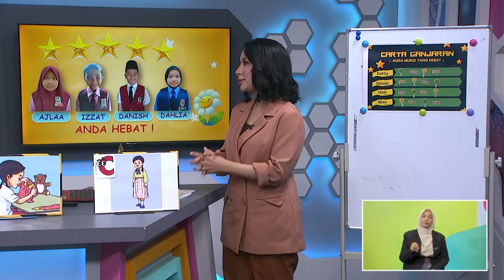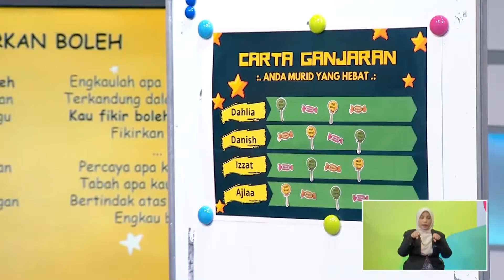Tahap I (2022) - Klip | Pendidikan Kesihatan (Tahun 3) - Hargailah Diri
Tajuk: Pendidikan Kesihatan (Tahun 3): Kini Aku Lebih Yakin - Hargailah Diri
Guru: Muhammad Zul Hazmi Majeni
Episod kali ini akan mengetengahkan topik tentang cara-cara meningkatkan keyakinan diri serta mengamalkan perkara positif dalam diri melalui aktiviti perbincangan bersama murid-murid yang berada di atas talian. Guru juga akan memainkan peranan sebagai fasilitator dan pembimbing kepada murid ketika melaksanakan sesi soal jawab dan aktiviti berasaskan projek iaitu murid-murid akan berkongsi keistimewaan dalam diri mereka masing-masing sebagai salah satu cara mereka untuk meningkatkan keyakinan dalam diri. Peneguhan positif dan carta ganjaran digunakan dalam siaran pada kali ini bagi menghargai murid dan menarik minat mereka untuk terus kekal belajar.